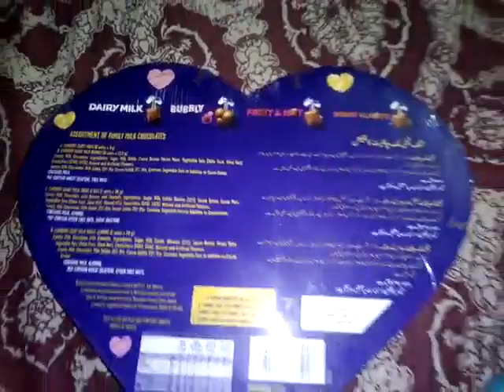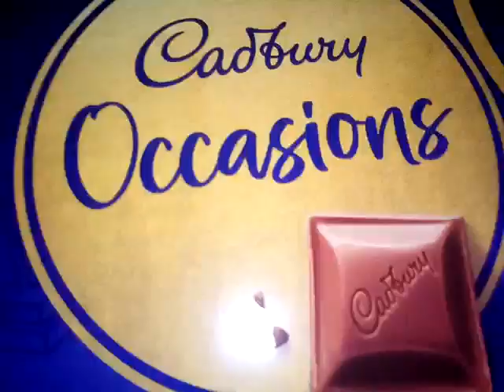Eid Mubarak 🐪🐄🐑 || Cadbury Occasion Unboxing 📦